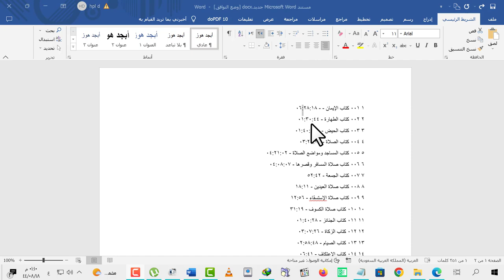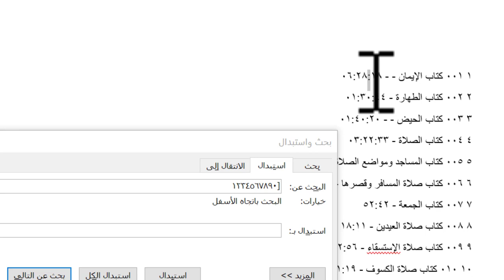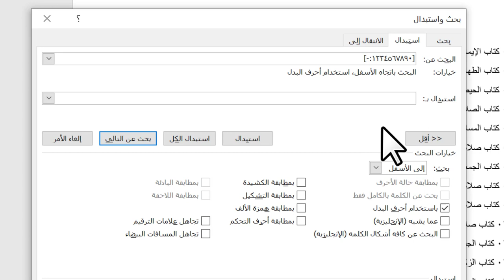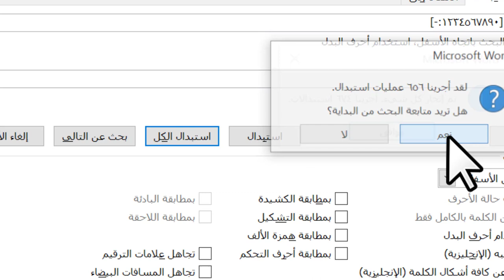كيف حذف الأرقام والشرطة والفاصة والنقطة والتشكيل وغيرها بإستخدام برنامج الوورد مايكروسوفت Microsoft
1-نظلل النص المراد ازالة تشكيله وإذا اردت ازالة التشكيل لكل المستند فلا يجب ان تظلل اي نص .
2-  نذهب لخيار استبدال في القائمة الرأيسية او من خلال مفتاح ctrl+H.
3- نختار المزيد من النافذة الضاهرة ونحدد الخيار الثالث (باستخدام احرف البدل).
4- نفتح قوس كهذا👈 [  باستخدام مفتاح shift+F في الحقل الاول ثم نكتب فيه جميع الحركات   من خلال الضغط على كلاً مما يأتي: sift+Q  shift+E  shift+W shift+R  shift+A  shift+S shift+X   shift+Z
shift+ذ
ثم نغلق القوس ] باستخدام المفتاح shift+D
الفتحة: shift+A
الفتحتين: shift+Z
الضمة: shift+E
الضمتين: shift+R
الكسرة: shift+Q
الكسرتين:shift+S
السكون: shift+X
كيف حذف الأرقام الشرطة الفاصة النقطة التشكيل وغيرها بإستخدام برنامج الوورد مايكروسوفت Microsoft Word ctrl+h حرف الباء حرف الياء الكيبورد لوحة المفاتيح استبدال بحث البحث الإستبدال الحذف shift keyboard f d ازاي شلون كيفية الرقم عربي انجليزي الكسرة الهمزة التنوين الفتح الضم ورد الورد ميكروسوفت أوفيس أوفس طريقة احذف ازيل اشيل اوخر المسافة الهاشتاق العلامات العلامات الرموز الرمز المربع مربعات اختصارات الاختصار نص نصوص ملف تنسيق التنسيق
 microsoft word 2019 tutorial كيفية إزالة التشكيل بأمر واحد  كيفية حذف علامة الفقرة Paragraph Marks من ملف الوورد   حذف التشكيل من الوورد Word بضغطة واحدة   ازالة او حذف حروف التشكيل من النصوص باستخدام برنامج مايكرسوفت ورد  حذف التشكيل عن نص محدد  حذف